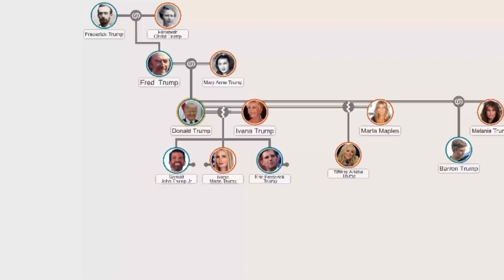Family Tree of Donald Trump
Family Tree of most popular persons in the world: Donald Trump